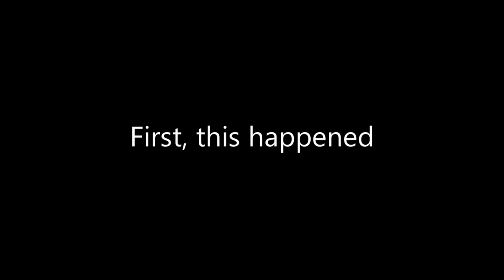*FIRST* ENCOUNTER SHINY RESHIRAM! Shiny Legendary Pokemon Reaction! Pokemon Ultra Sun & Ultra Mo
On a recent Pokemon Ultra Sun and Ultra Moon shiny hunting stream, I found a shiny Giratina. Then less than half an hour later, I found a shiny Reshiram IN THE FIRST ENCOUNTER! Check out this EPIC shiny reaction video to see it for yourself!

I make Pokemon videos, such as Top 10 or Top 5 Pokemon videos, Pokemon Ultra Sun and Ultra Moon content, Pokemon Sun and Moon content, Pokemon anime Ash Ketchum videos, Pokemon Let's Plays of Pokemon games, and lots more!

Extra special thanks to my Patrons Ryan Hancy, Bryan Ingram, Jenrri Arias, Jaeson Dalessandro, Joseph Milman, Holden Graham, Golan Perez, and Kat Chirpich!

Want to send cool stuff to Jubilee or me to open on stream? Use our Amazon wishlist!

I use an Elgato HD60 Pro to record Nintendo Switch footage!